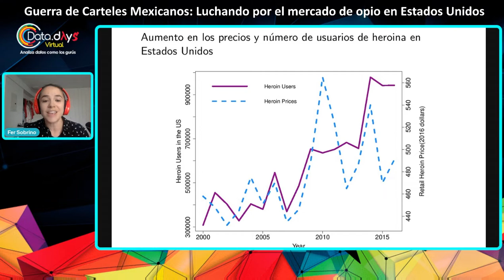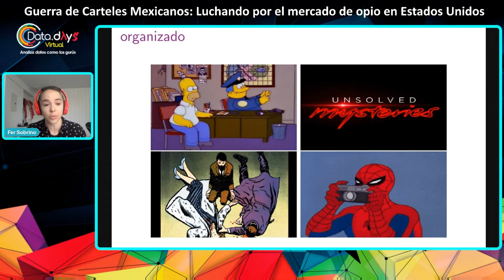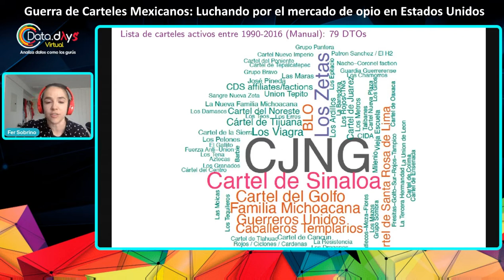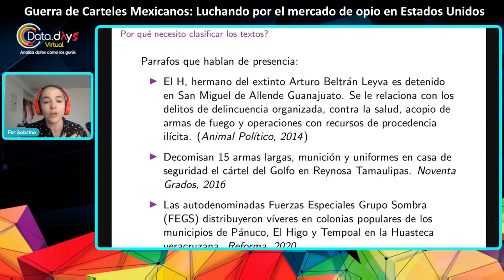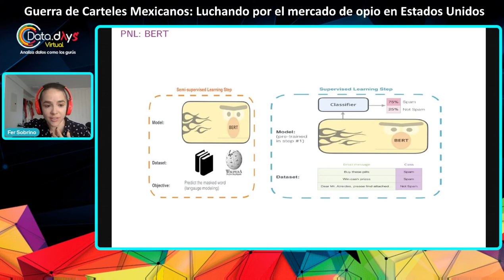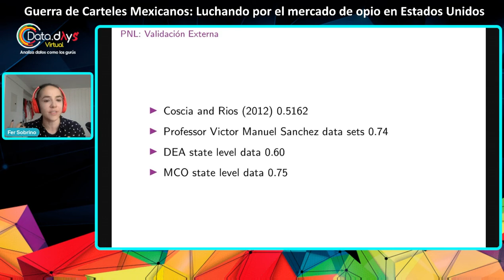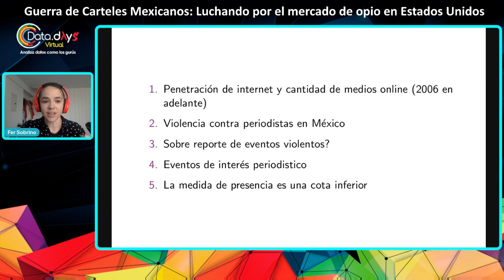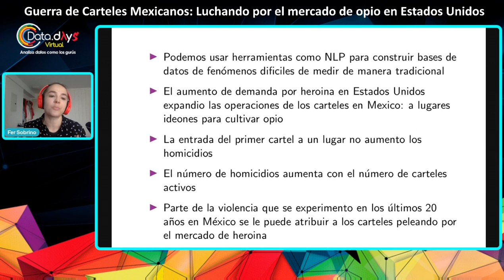DataDays - Guerra de Carteles Mexicanos Luchando por el mercado de opio en Estados Unidos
El número de las principales Organizaciones de Narcotráfico (conocidas como cárteles) en México aumentó de cuatro a nueve en las últimas dos décadas. Un aumento en la violencia relacionada con el narcotráfico acompañó esto.